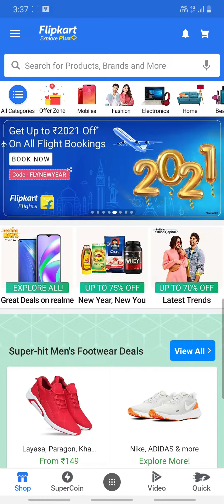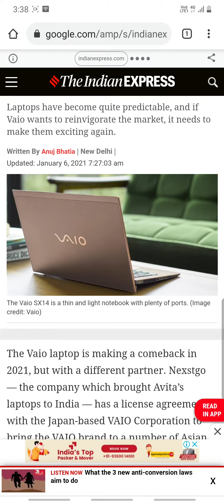Sony Vaio Laptop is Back | 2021.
Remember Vaio? Iconic PC brand eyes India again but with a different partner

Laptops have become quite predictable, and if Vaio wants to reinvigorate the market, it needs to make them exciting again.

The Vaio laptop is making a comeback in 2021, but with a different partner. Nexstgo the company which brought Avita’s laptops to India has a license agreement with the Japan-based VAIO Corporation to bring the VAIO brand to a number of Asian countries. The agreement between the two companies gives Nexstgo the rights to manufacture, sell and market the Vaio laptops in India and other Asian countries, including Hong Kong, Singapore and Malaysia. Vaio laptops will be sold In India by Flipkart.

The Vaio was once a part of Japanese conglomerate Sony, and the brand had a cult following among upmarket consumers. VAIO, which stands for Visual Audio Intelligent Organizer, was first introduced in 1996. Sony’s Vaio laptops were always expensive and had a distinct style and design. That helped Sony to differentiate the Vaio laptops from the competition, despite having the same hardware as other notebooks from rival brands.